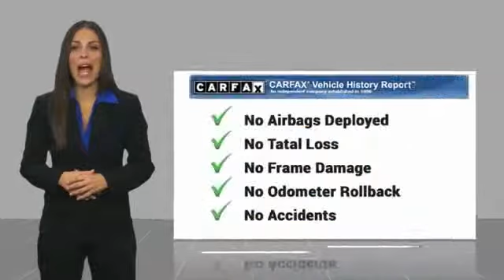2015 Mercedes-Benz E-Class E 63 AMG S-Model Minnetonka Minneapolis Wayzata,MN 72188A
Sears Imports
13500 Wayzata Blvd

You'll love this 2015 Mercedes-Benz E-Class. This is a 4 door car you'll want to take home. Call and get in touch with Sears Imports directly, and be the first to open the 4 door car door today!